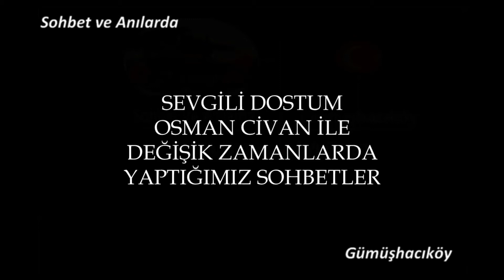GÜMÜŞHACIKÖY İLÇEMİZ ARASTA ESNAFLARINDAN OSMAN CİVAN İLE SÖYLEŞİ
Gümüşhacıköy ilçemiz ayakkabıcılar arastasında esnaflık yapan değerli dostum ve kardeşim Osman Civan ile değişik zamanlarda yapmış olduğumuz sohbetlerimiz